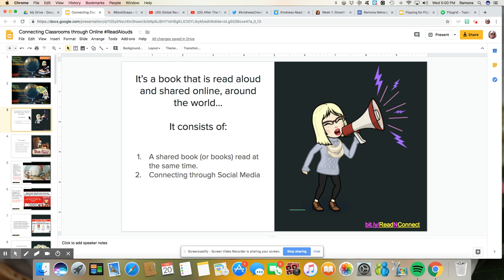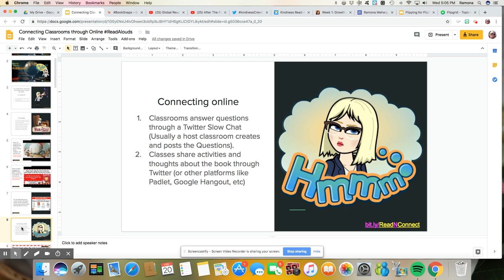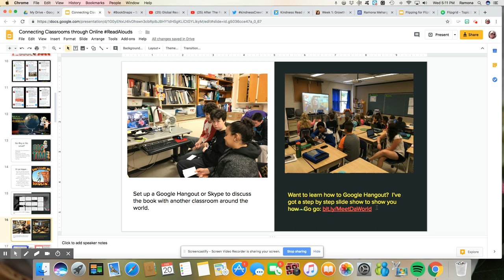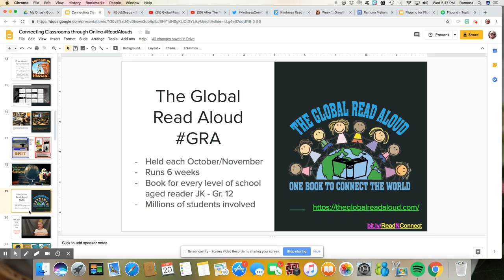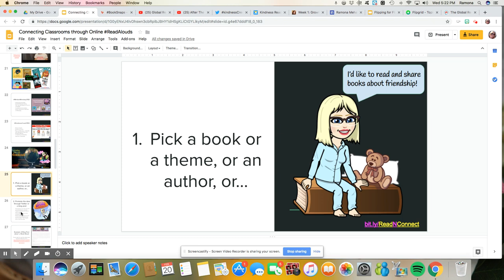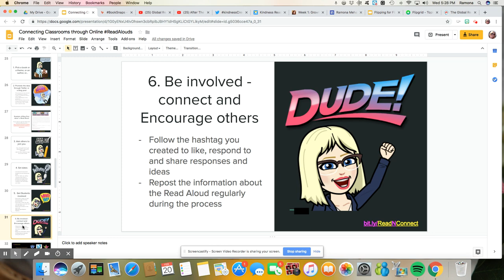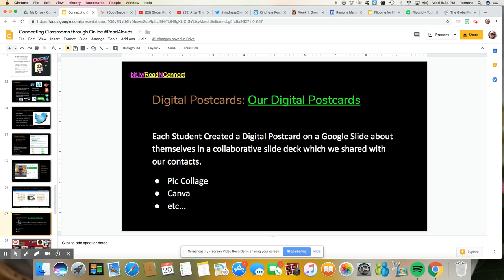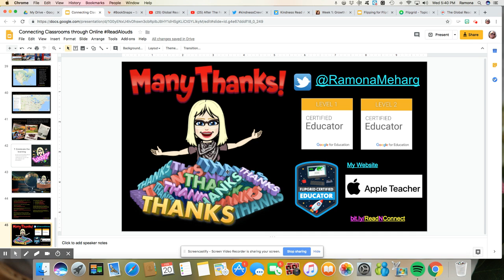Connecting Classrooms thru Online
Presenter(s): Ramona Meharg

ReadAlouds are a great way to connect students around the world over a shared book or books. We will be looking at a few of the already existing ReadAlouds (GRA, MindsetMondayLRSD, KindnessCrewCRSS), how classrooms participate and then how to create our own ReadAloud to connect with classrooms around the world.

With a quarter century in the classroom, Ramona believes that her best teaching is still ahead of her.  She has taught Secondary History and English, but has spent most of her career with a Special Education Focus.  She is currently working with students in a congregated developmental education classroom.  She loves how Edtech provides universal supports for all learners.  Sharing is an important part of her professional practice and you can witness her ongoing learning through Twitter, her podcast and her

PLEASE REMEMBER: STUDENT PRIVACY SHOULD ALWAYS BE TAKEN INTO ACCOUNT WHEN USING EDTECH TOOLS.  BE SURE TO READ PRIVACY POLICIES CAREFULLY TO ENSURE STUDENTS ARE PROTECTED.